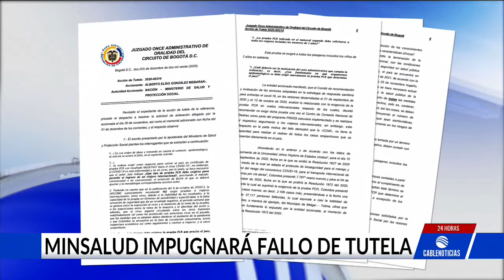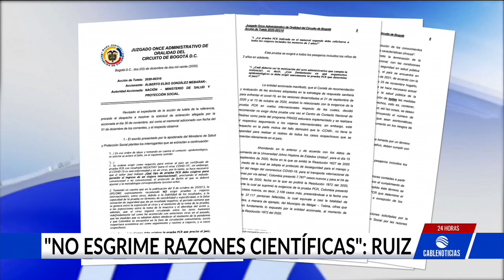MinSalud impugnará fallo de tutela por pruebas PCR